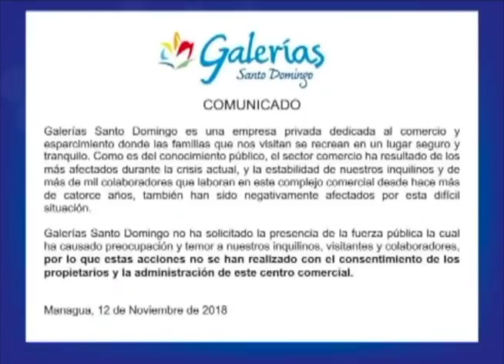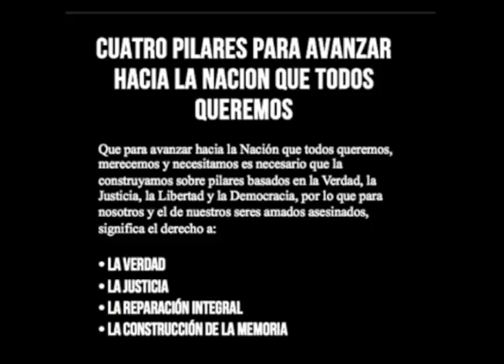El Informe de Esta Semana: GIEI desestima pretensiones de "ley de reconciliación" de Rosario Murillo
Un resumen de las noticias más importantes de la semana.